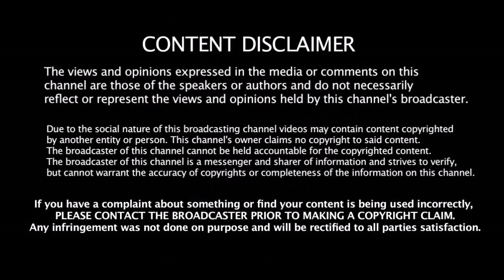Dhoni மீண்டும் வருவார் - Rishab Pant இடத்தில் இவர் சரியாக இருப்பர் - அடித்து சொல்லும் ஜாம்பவான்